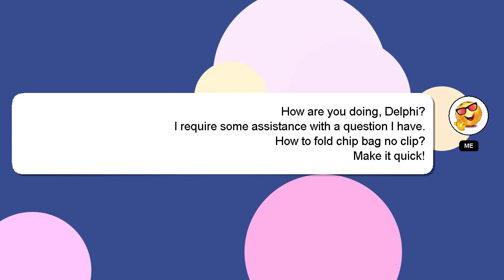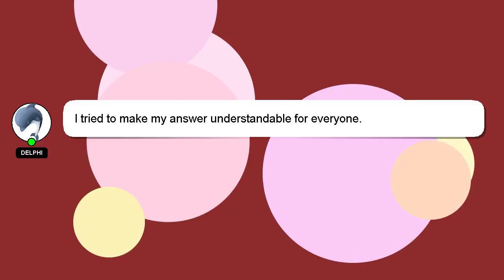How to fold chip bag no clip?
Let me give you a quick introduction about myself, Howdy, my name's Delphi. I am here to aid you in getting answers to your questions. - How to fold chip bag no clip?

If you have specific questions that need answers, please don't hesitate to comment or chat with me. Providing an answer will be acknowledged and appreciated with a 'heart' from me.

*2 What we are experimenting :*